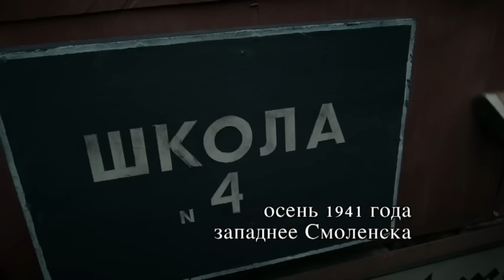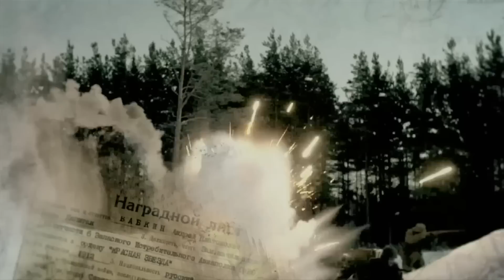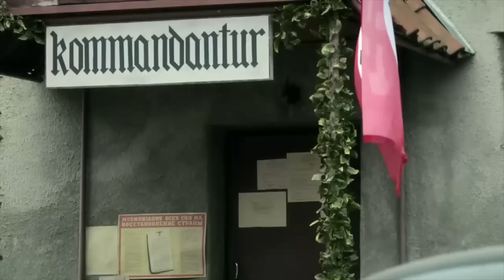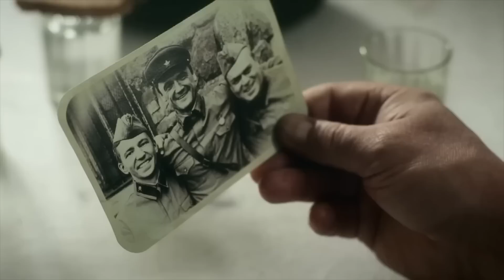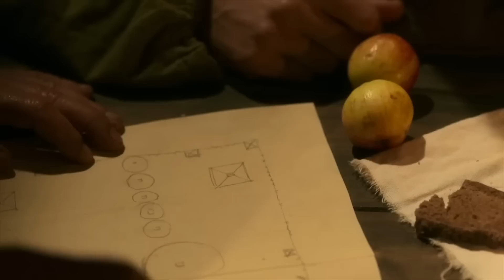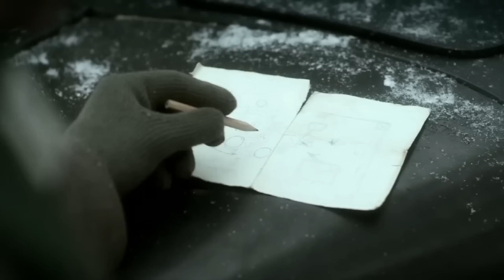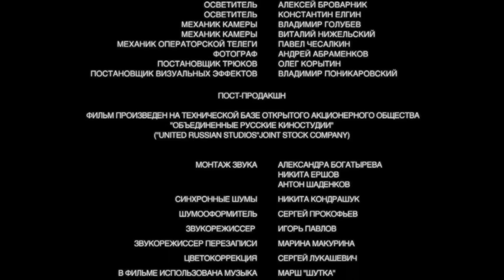¡Es una gran película! ¡Qué fuerza de voluntad, coraje, audacia tenemos, rusos! ⚡OPERACIÓN TIFÓN!⚡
п